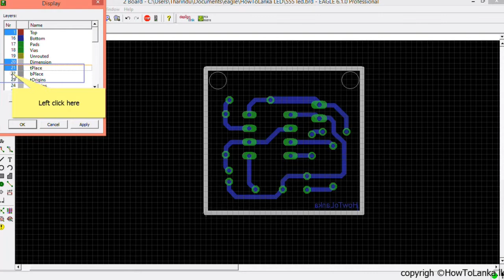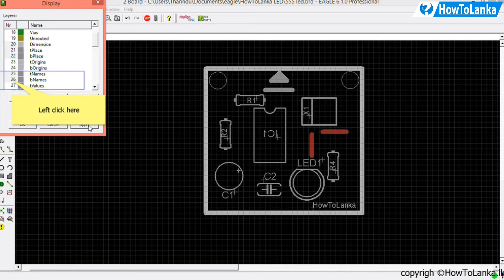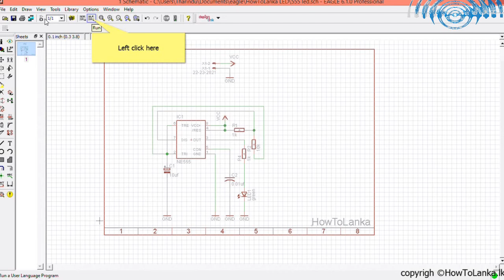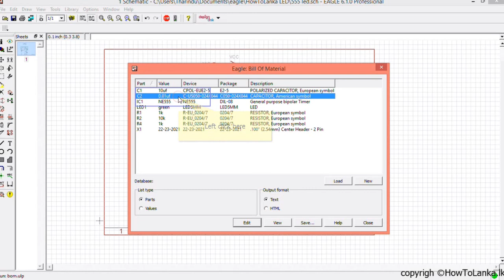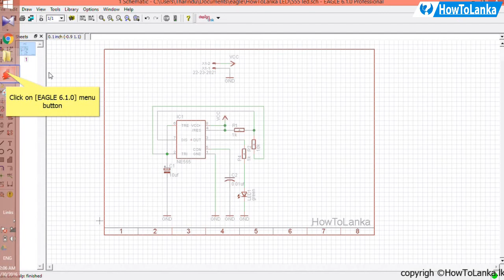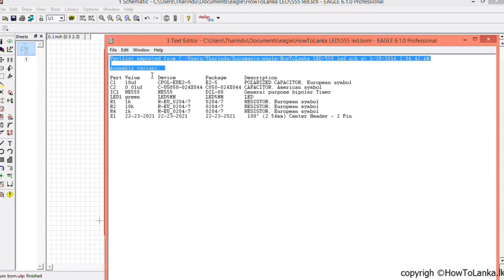PCB Design Sinhala(සිංහල) - part 13 (BOM generate)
PCB Design Sinhala(සිංහල) - part 13

PCB Design Sinhala(සිංහල) -  (CadSoft Eagle පරිපථ සැලසුම් මෘදුකාංගය භාවිතා කරන ආකාරය සිංහලෙන් - By HowToLanka.LK)

Cad Soft EAGLE Self Learning DVD pack
High resolution training movies for picture-perfect viewing,
Pause, rewind and repeat the training.
Language : Sinhala.
Compatible with Windows (PC) computer.
Compatible with Apple (PC) computer.
Island wide delivery available.
අන්තර්ගතය

1. මෘදුකාංගය පිළිබදව හැදින්වීම.
2. Download කරගන්නා ආකාරය.
3. මෘදුකාංගයෙහි මූලික පෙනුම.
4. Project එකක් පටන්ගන්නා ආකාරය.
5. පටන්ගත් Project එකට schematic diagram එකක් එකතු කරගන්නා ආකාරය.
schematic diagram එකට උපාංග එකතු කරගන්නා ආකාරය.
schematic diagram එකට උපාංග එකිනෙක සම්බන්ද විය යුතු ස්ථානයන්, සම්බන්ද කරගන්නා ආකාරය.
schematic diagram හා සම්බන්ද මූලික මෙවලම් දැනුම.
6. schematic diagram එක කරගත් පසු, Board එක ලබාගන්නා ආකාරය.
7. Board එක තුල වැඩ කටයුතු කිරීමට අවශ්‍යය මූලික මෙවලම් හැදින්වීම.
8. මෘදුකාංගය භාවිතා කරන ආකාරය, හඩ පට හා වීවියෝ මගින්, පරිපථයක් මුල සිට ආරමභ කරගන්නා ආකාරය පැහැදිලි කිරීම.
Project එකක් පටන් ගැනීම.
schematic diagram එකක් එකතු කිරීම.
schematic diagram එක සදහා උපාංග එකතු කර ගැනීම.
IC
resistor.
Capasitor.
LED
Header
09. එකතු කර ගත් උපාංග වල සම්බන්දක අග්‍රයන් සම්බන්ද විය යුතු ස්ථානයන් ගෙන් සම්බන්ද කරගන්නා ආකාරය.
10. එකතුකරගත් උපාංග අවශ්‍යය ස්ථාන වලට ස්ථානගත කරම්න් ඒවාට ස්ථානීය නාමයක් ලබා දීම.
11. schematic diagram එක නිර්මාණය කරගත් පසු එහි වැරදි පෙන්වාදෙන මෙවලම ආදාරයෙන්, අපගේ වැරදි නිරදි කරගන්නා ආකාරය.
12. පරිපථ පුවරුව නිර්මාණය කිරීම. Dual layer හෝ single layer යන දෙආකාරයෙන්ම නිර්මාණය කරගන්නා ආකාරය පැහැදිලි කර ඇත.
13. පරිපථ පුවරුවෙහි අපට අවශ්‍යය ආකාරයට උපාංග ස්ථාන ගත කිරීම.
14. සියල්ල අවසානයේ autoroute කරගන්නා ආකාරය.
15. autoroute කර පෙන්වූ ආකාරයටම, අපි අතින් route කරගන්නා ආකාරය පෙන්වීම.
16. සාමාන්‍යය ආකාරයට නිවසේදී පරිපථ පුරුව සාදාගන්නා අයෙක් සදහා, අවශ්‍යය වන මුද්‍රිත පත්‍රයන් (Print) ලබාගැනීම අවශ්‍යය සැකසුම සාදාගන්නා ආකාරය.
17. පරිපතය එකලස් කරගැනීමේදි ඒ සදහා අවශ්‍යය වන BOM ( Board of material list) මෘදුකාංගය භාවිතයෙන් ලබා ගන්නා ආකාරය.
18. ඔබට අවශ්‍යය උපාංයක් Library එකෙහි නැතිනම්? අදාල උපාංගයෙහි Datasheet කිවම්න් එහි ඇති තොරතුරු උපයෝගි කරගනිම්න් ඒ සදහා Library එකක් සාදාගන්නා ආකාරය මුල සිට පැහැදිලි කිරීම.
19. සාදාගත් Library එක භාවිතයට ගන්නා ආකාරය.
20. පරිපථය කිසියම් ආයතනයක් මාර්ගයෙන් උස්සතත්වයෙන් යුත් පරිපත පුවරුවක් නීර්මානය කරගැනීමට සිතන්නේ නම්, ඒ සදහා අවශ්‍යය වන Gerber files නිර්මානය කරගන්නා ආකාරය.

මෙ හැරැනු විට මෙවලම් භාවිතය පිළිබද දැණුම මුලු වීඩීයෝ පටය පුරාවටම දිව යයි. ඕනෑම වයස් මට්ටමක සිටින අයෙක් උදෙසා මෙය භාවිතා කර සාර්ථකව තමන්ට තමන්ගේ පර්පථය සැලසුම් කරගැනීමේ හැකියාව ලැබෙනු ඇත.